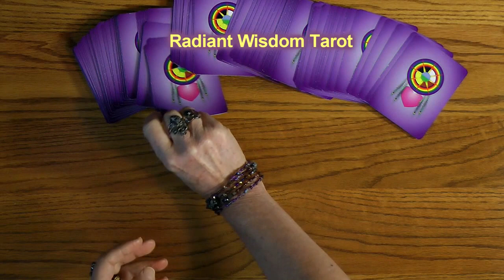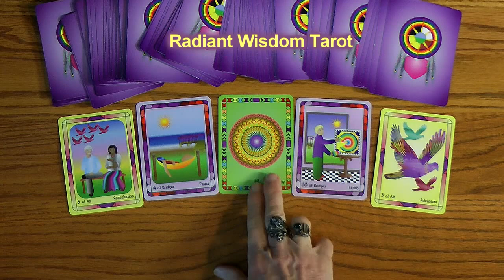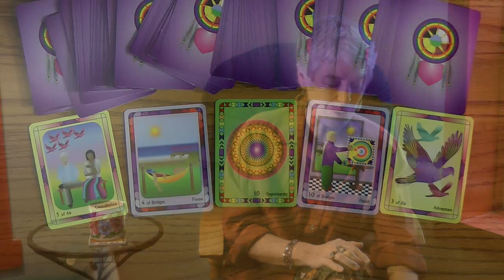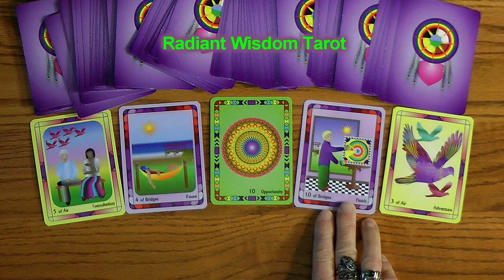Tarot Reading For Week January 5 to January 11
A Huge Start to this New Year with Opportunity and Adventure. Insure Your Own Success and the Well-Being for Those Around You are part of the messages in this fun and positive weekly reading by Laughing Womyn Ashonosheni using the deck she created - Radiant Wisdom Tarot - the next generation of tarot wisdom.